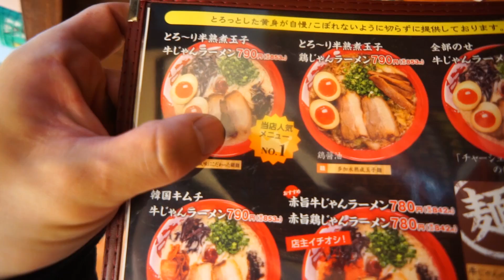【ラーメン】牛骨スープの美味しさに感激したところでニンニク投入【ラーメンまこと屋】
ラーメンまこと屋 堺石津店
大阪府堺市西区浜寺石津町西２丁５−１２